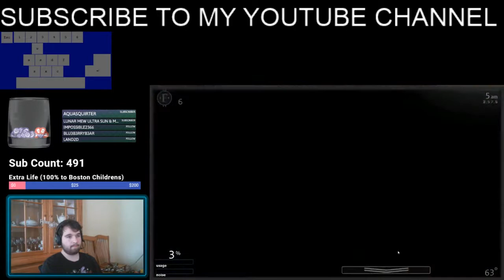GLITCHED into the WRONG OFFICE? | Bears Attack 1 | FNAF ULTIMATE Custom Night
I don't know how this happened, but I ended up in the fnaf 4 office without ever having unlocked it.